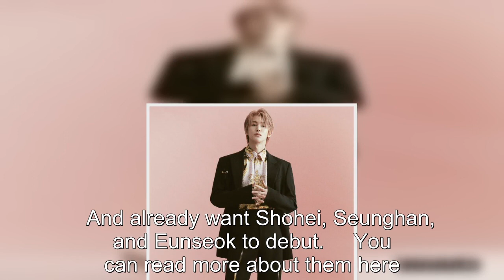SM Rookies Shohei, Eunseok, And Seunghan Take The Stage With NCT's Sungchan And Shotaro, Impressing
SM Rookies Shohei, Eunseok, And Seunghan Take The Stage With NCT's Sungchan And Shotaro, Impressing Fans With Their Immense Talent.